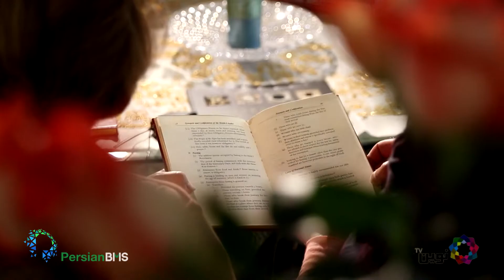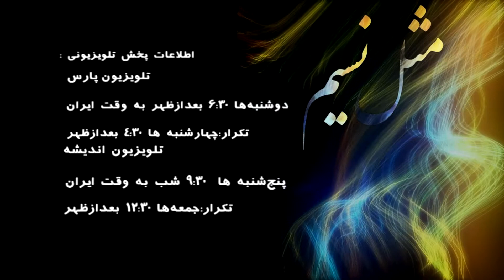مثل نسیم - جنیفر لطفی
این هفته تجربه جنیفر لطفی.